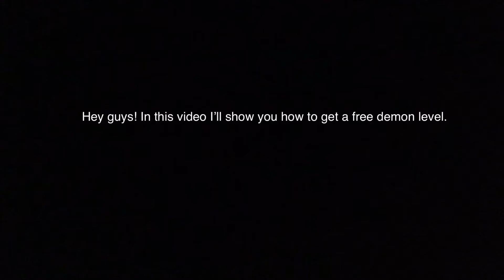Free demon level in geometry dash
Hey guys! In this video, I’ll be showing you guys a geometry dash cheat for the demon level abcdefghijklmnopqrs by NeoSweet. The link to the outro music is below, hope you enjoy!